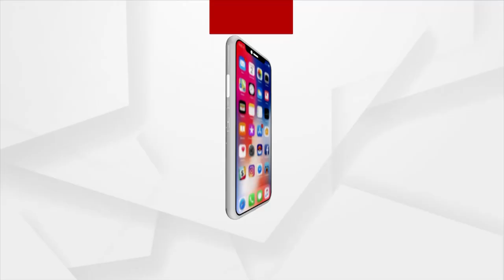Bhakti: Bhabare Bhagabata | EP -251 | Argus News